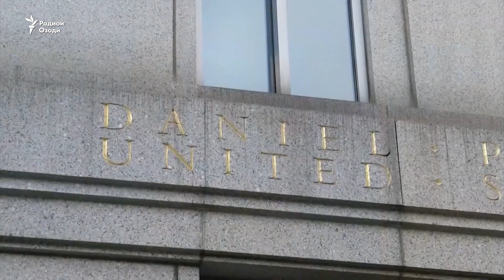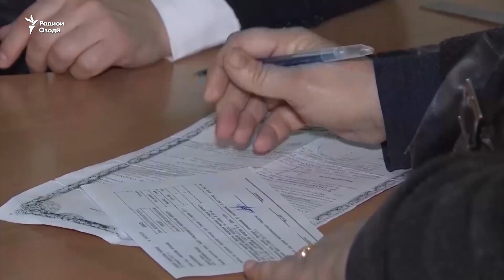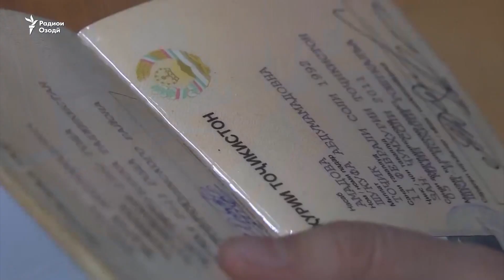Додгоҳи Амрико "Агроинвестбонк"-ро ба соҳибкори австриягӣ қарздор донист